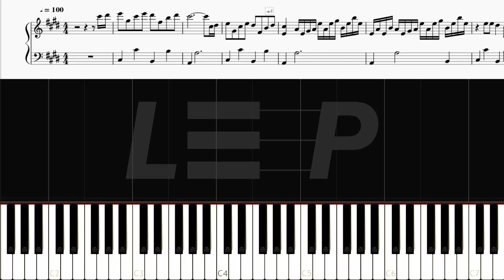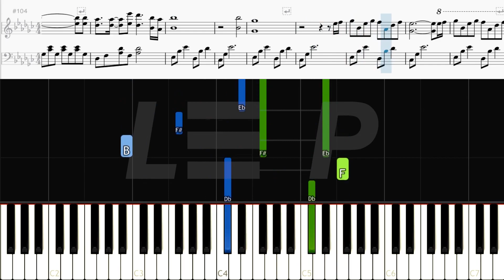Okui Masami - Toki ni Ai wa | Piano Cover + Sheet Above *** Not Easy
⭐ Okui Masami - Toki ni Ai wa ⭐

Piano Tutorial 🎹
How to play " Okui Masami - Toki ni Ai wa "

Casio Privia PX-160BK 88-Key Digital Piano
M-Audio Hammer 88
Focusrite Scarlett 2i4 (2nd Gen)